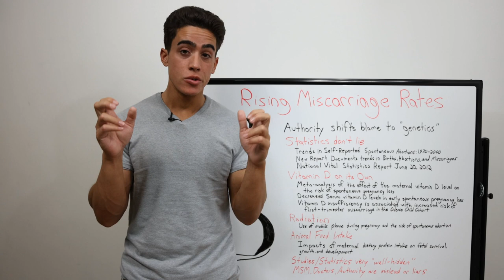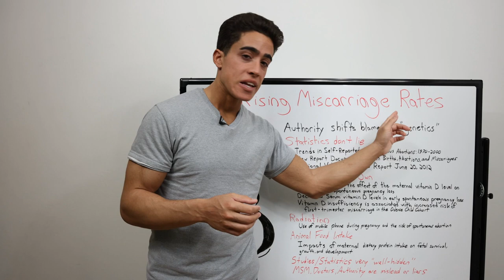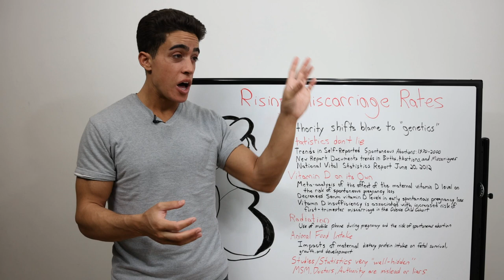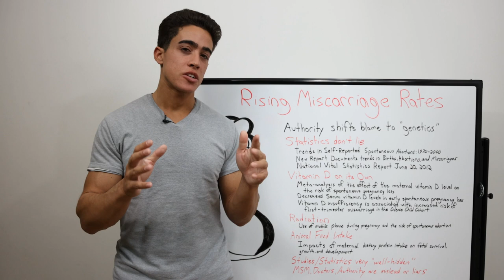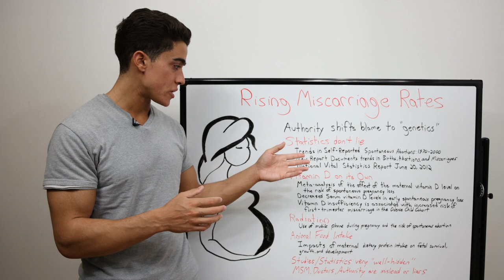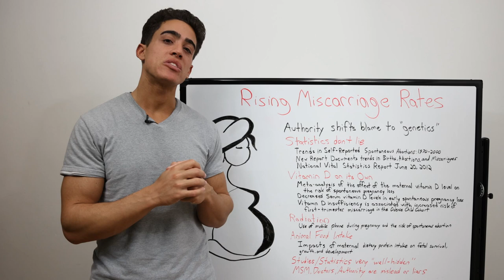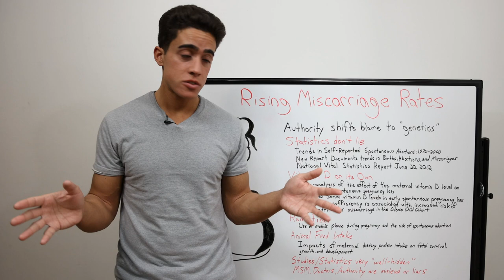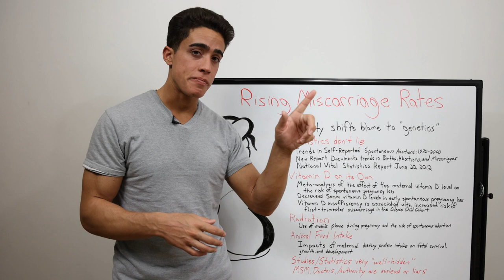Miscarriage Rates GOING UP! WHY!?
00:00 - Not quite the truth
01:10 - Authority figures not doing their job
03:07 - Vitamin D as a risk factor
05:24 - Cell phone radiation
06:30 - Protein in growth and development
07:27 - Why?
08:12 - Thanks for joining